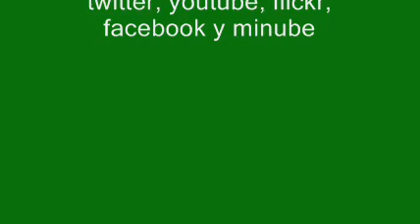Concha de Artedo - Cudillero - Hotel Casa Vieja del Sastre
La playa de la Concha de Artedo es otra a la que acuden los bañistas, fundamentalmente porque está casi siempre en calma. Hay ausencia de corrientes y no es nada peligrosa. Tiene mucho calado y en uno de sus márgenes se cultiva alga palmaria, un alga dulce apreciada en cocina. Se encuentra a 5 km de Cudillero y a 5 km del Hotel Casa Vieja del Sastre